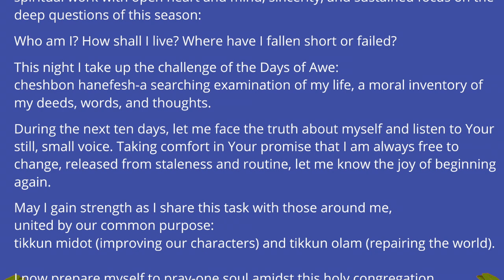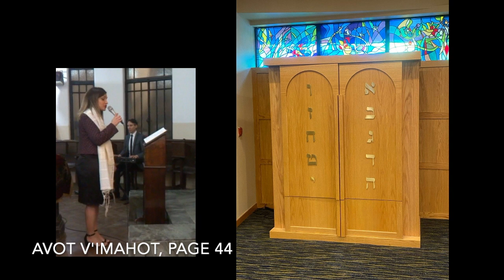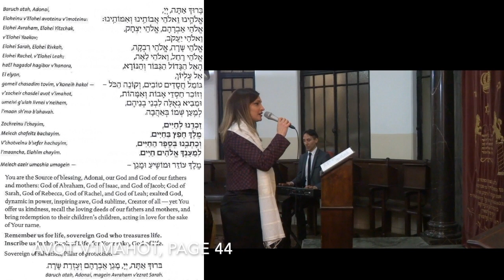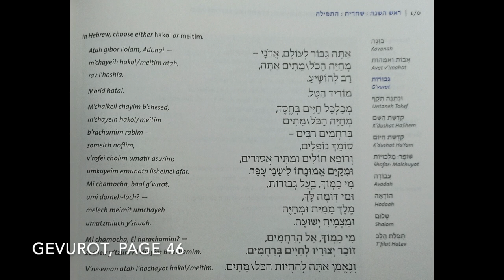PJC's 5781(2020 Erev Rosh Hashanah Service